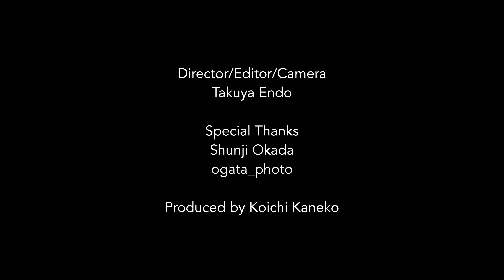WHAT IS HIP?(Cover)/TOKYO GROOVE JYOSHI & Shinobu Kawashima live in NewYork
Our first tour「武者修行」to NY from February 20th to 27th in 2020!
We made a video clip of 「What is Hip?  Live In NewYork」.
We performed in various music venues!

Guest Player
Shinobu Kawashima－Tsugaru Syamisen

【TOKYO GROOVE JYOSHI member】